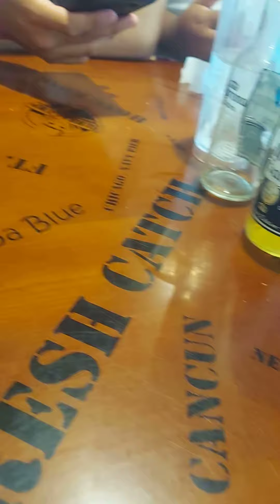22 de julio de 2021